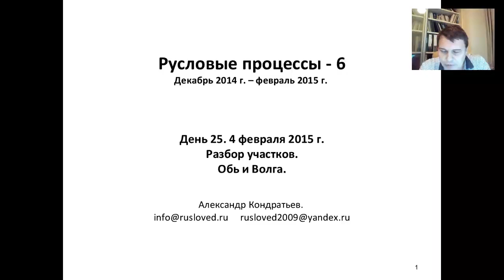Русловые процессы. Вебинар. Декабрь 2014. День 25. Александр Кондратьев.